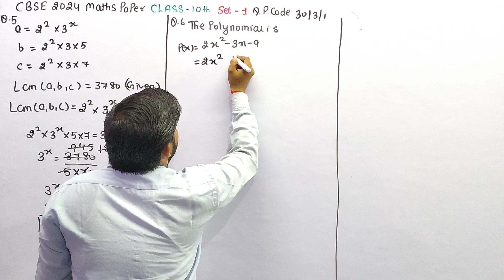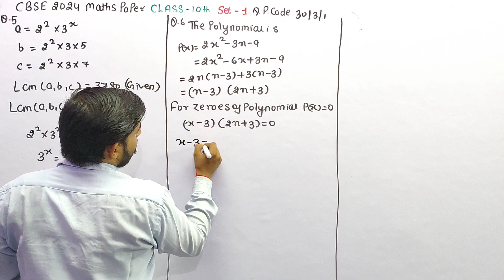The zeroes of the quadratic polynomial 2x² - 3x -9 are cbse